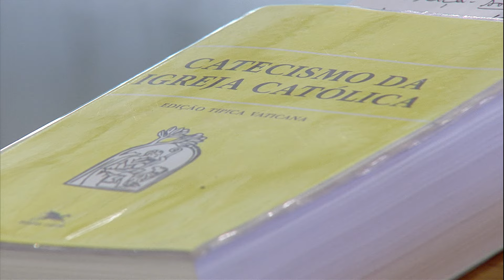O combate da alma - Prof. Felipe Aquino - (26/02/15)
Pregação: Prof. Felipe Aquino - 26/02/15